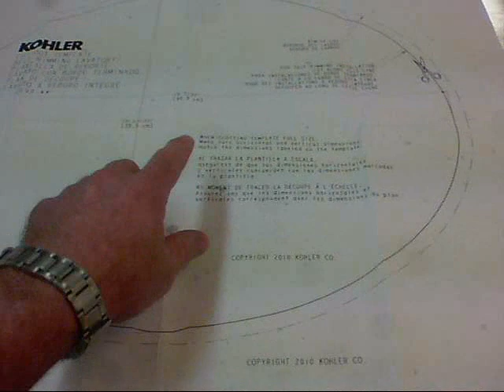How To Cut Granite DIY. (You had best do this outside)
This is a video of how a homeowner installed new sinks into a granite top vanity. This video details how to cut granite using a common angle grinder and an 8.00 dollar cutting wheel. Works great. If I were you, I would not do this in your house.